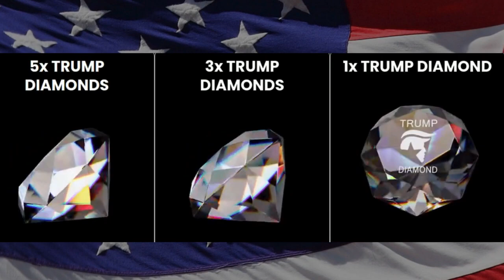Trump Diamonds Review – Really Worth It or Fake Commemorative Trump Diamond Gift?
Trump Diamonds - more than a jewelry, a powerful symbol for every patriot.

Welcome to [Your Name] channel! Today, we will delve into the fascinating universe of Trump Diamonds, a symbol of prestige and patriotism that has captured the attention of many. 💎✨

In this video, we will explore President Donald Trump's badge of honor, highlighting its elegance and significance to true patriots. Are you considering purchasing a Trump Diamond to express your support for the 45th president of the United States? So you are in the right place!

🌟 Main Points of the Video:

Donald Trump Diamond: An in-depth look at this unique diamond, its quality and the symbolism behind its creation.
Certificate of Patriotism: Discover how the Trump Diamond became a badge of honor for patriots who want to express their support for the former president.
Detailed Review: Honest feedback about the shopping experience, product quality and customer service.
Diamond Trump vs. Trump Patriot Diamond: We will explore the differences between the available options, helping you make the right choice.
If you are thinking about buying a Donald Trump Diamond or Trump Patriot Diamond, this video is essential! Stay until the end to find out if this badge of honor is the right choice for you.

The Trump Diamond is a unique, limited edition collectible whose primary goal is to celebrate the legacy and accomplishments of former President Trump. And as with all things Trump-related, the badge is flashy and is a sure way to show your support for his work.

Each badge comes with an emblem symbolizing his time in the White House. The emblem also assists in creating a patriotic aura that every American ought to have, especially as the election draws closer.

Why Trump Supporters Should Get One
The Patriot Badge, as it’s also known, goes beyond being merely collectible or political paraphernalia – it serves as more of an engraved masterpiece designed to honor the dedication and commitment of its owner to make this country great again.

If you’re still on the fence about getting one, the following are reasons every patriot should invest in a Trump Diamond:

It’s the best gift for Trump supporters and patriots who believe that #45 deserves another stab at the top seat
The Patriot Badge serves as an excellent collectible you can use to honor the legendary work of Donald Trump
If you’re stuck on gift ideas and don’t know what to get a loved one, this should do, as most Americans love it
Each badge comes with a 30-day money-back guarantee, thus allowing you to indulge yourself without worrying about losing your hard-earned money.
Each piece comes enclosed in a velvet box to guarantee its safety and safeguard it from home.